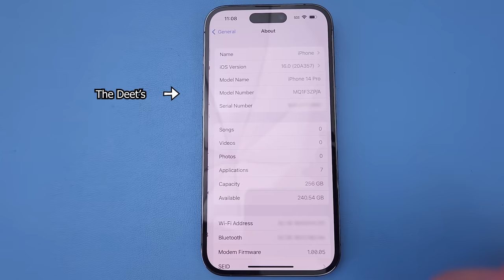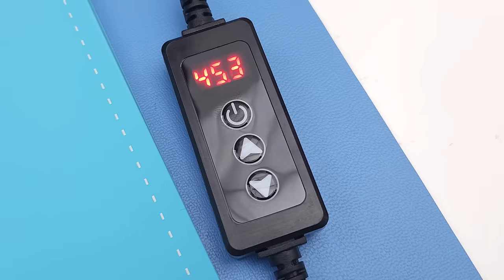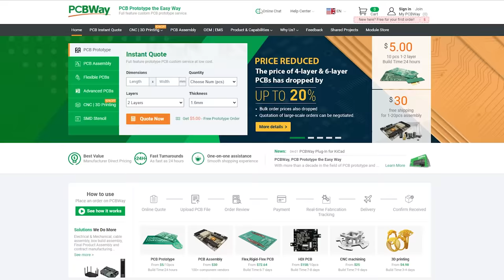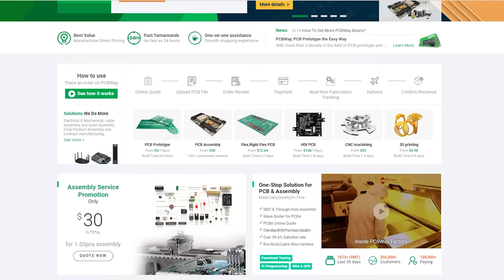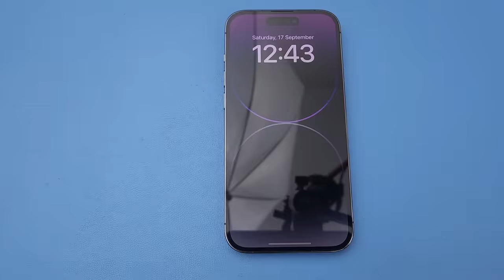iPhone 14 Pro Teardown - Full Disassembly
Full iPhone 14 Pro Disassembly and Teardown. What new parts are inside for the new Dynamic Island, and the Crash Detection?

Filmed on: Samsung S22

Tools (thanks to REWA for some of the tools):
- Andonstar ADSM302 Microscope
- ChemTools 99.8% Isopropyl Alcohol
250ml Spray
- Various plastic and metal pry tools/spudgers